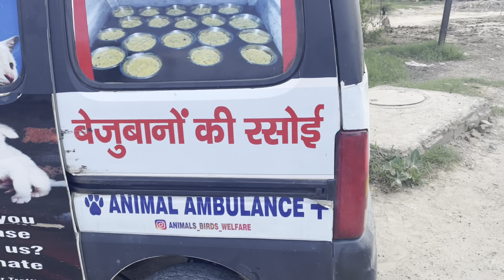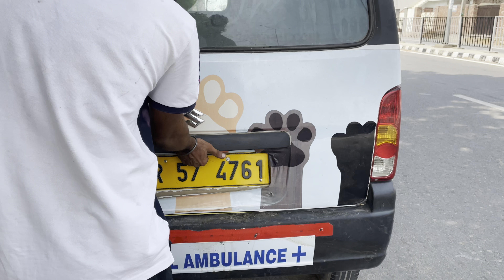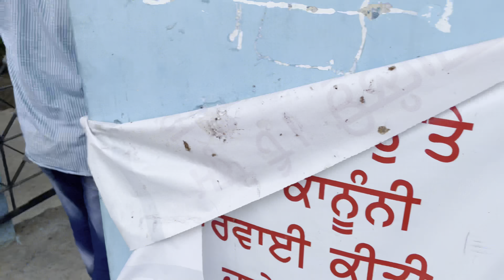Tumour surgery 6 kg plus rescue and release by team animals birds welfare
Is bacchi ko bachana hamara main maksad tha aap sabhi ne bhut sath diya aapne hi ise nayi zindagi di hai bhagwan aap sabhi ko khush rakhe 🙏😇